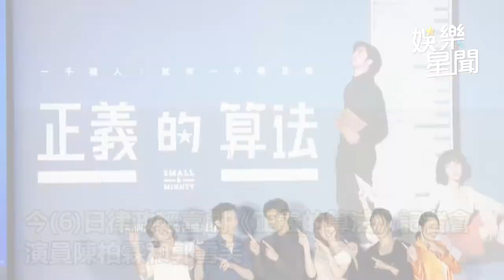郭雪芙「深V」助新劇！記者會鬥嘴陳柏霖｜娛樂星聞